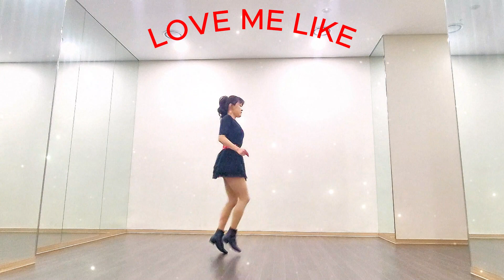Love Me Like Line Dance/라인댄스 중급/Jonathan Tsu (UK), Roy Verdonk (NL) & Rhoda Lai (CAN) - January 2024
Count:32 Wall:4
Level:Intermediate
Choreographer:Jonathan Tsu (UK), Roy Verdonk (NL) & Rhoda Lai (CAN) - January 2024